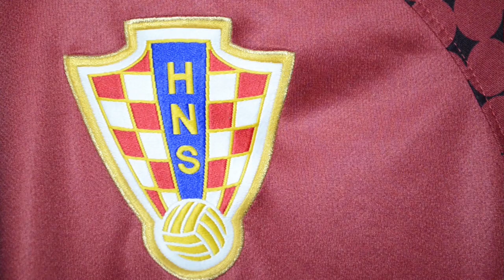Croatia Hamburg - 10 Torhüter sollt ihr sein | ELBKICK.TV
Fürs Team geht jeder mal ins Tor!

In eineinhalb Jahren hat Croatia Hamburg zehn Torhüter verbraucht. Zwar haben Verletztungen und andere Hindernisse den Abstieg besiegelt, dennoch lassen sich die Männer nicht den Spaß am Sport nehmen.